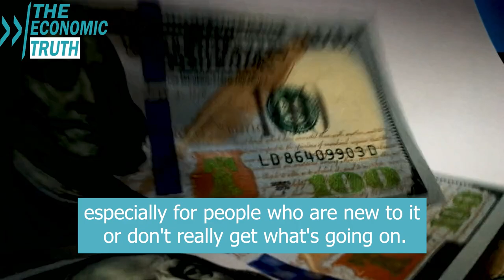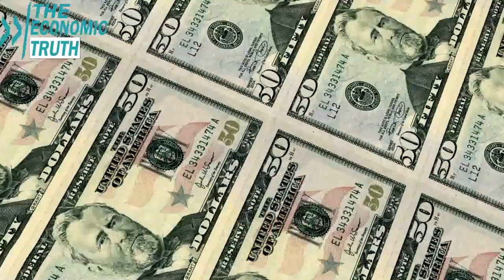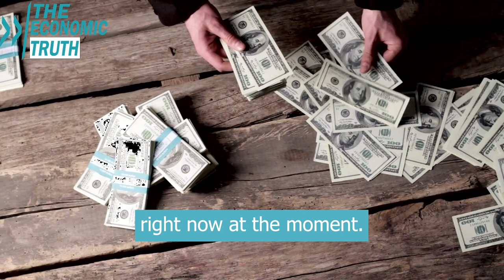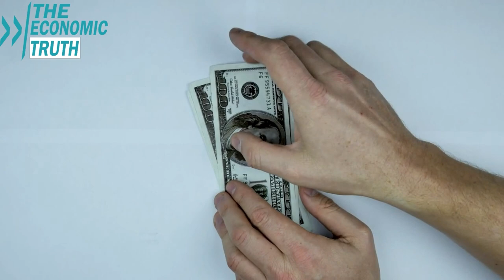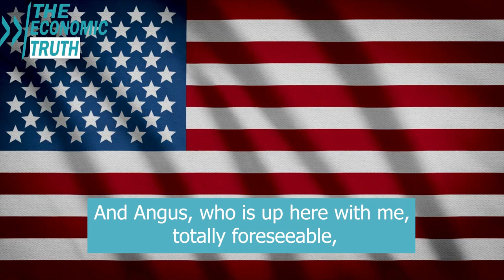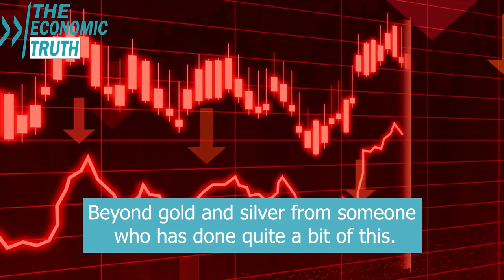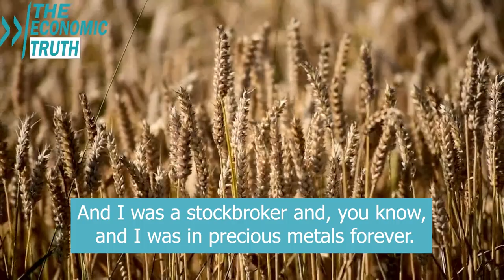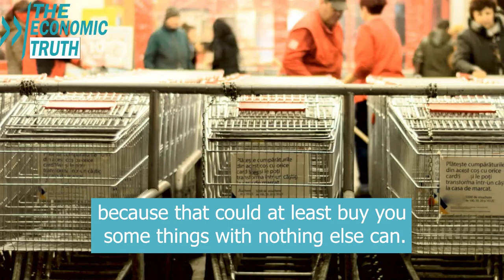Sudden Economic Collapse: Get Prepared. US Economic Crisis Is Going To Be Much Worse - Lynette Zang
Lynette Zang has been the Chief Market Analyst at ITM Trading since 2002. Ms. Zang has been at a certain level in the markets since 1964. She has been working as a banker, stockbroker and world currencies since 1987.